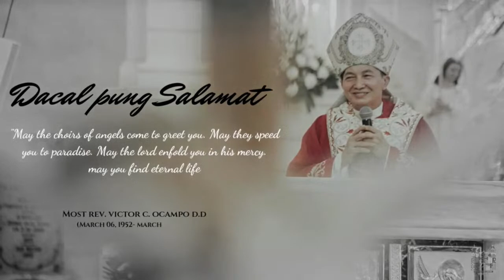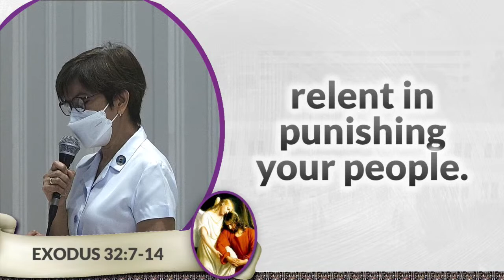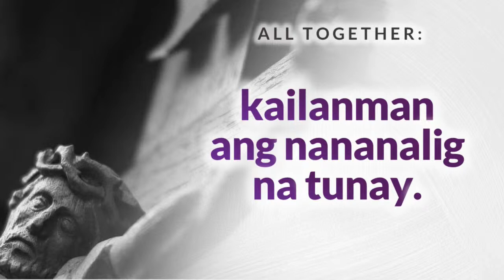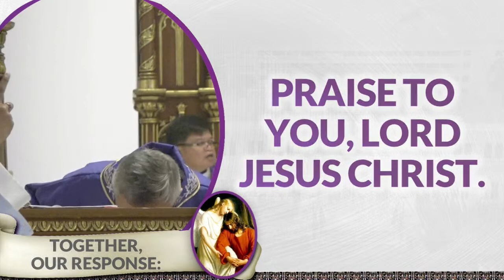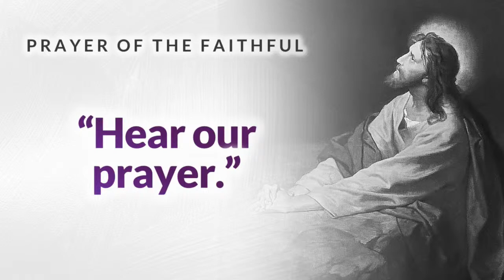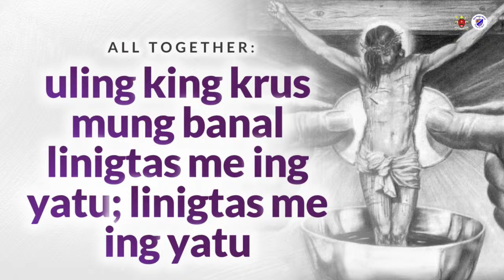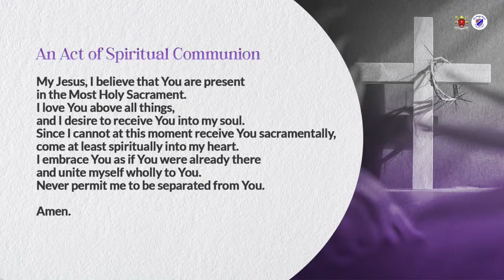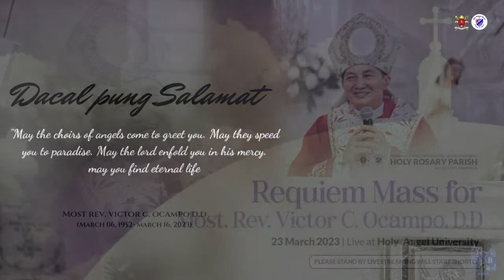Requiem Mass for +Most Rev. Victor C. Ocampo, D.D. | 23 March 2023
LIVE: Requiem Mass for +Most Rev. Victor C. Ocampo, D.D. | The Holy Mass will be presided by Most Rev. Pablo Virgilio S. David, D.D, President of the Catholic Bishops' Conference of the Philippines.

23 March 2023 | 6:30 P.M.

During this time of the pandemic and community quarantines - with public Masses and liturgical services either suspended indefinitely or with highly limited allowed attendance - the direct donations and support of parishioners and the community to the parish are really a great help. We are then appealing to your kind hearts to please continue assisting your parish either personally at the parish office, or through bank and online money transfer apps, for this purpose.

BPI
Account Name: HOLY ROSARY TRUST FUND

PNB
Account Name: Curia Sancti Rosarii, Inc.

PNB
Account Name: Holy Rosary Parish – Social Action Center

Dacal pung Salamat! May the good Lord bless you for your generosity in these trying times, protect you, provide for you, and keep each and every one safe, healthy, and sound!